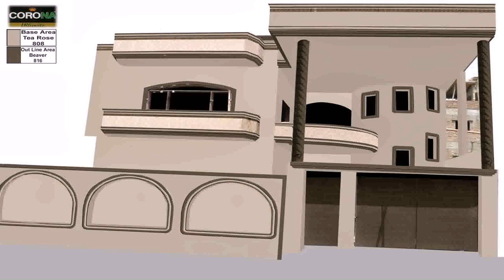House Front Wall Designs In India (see description)